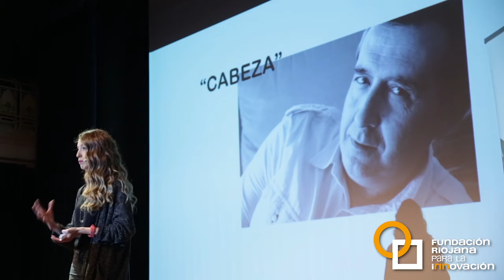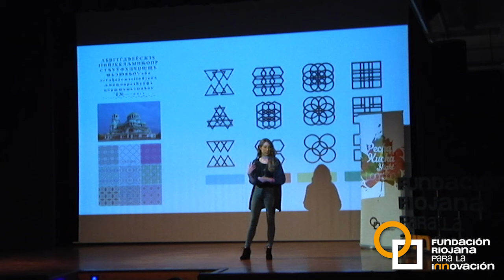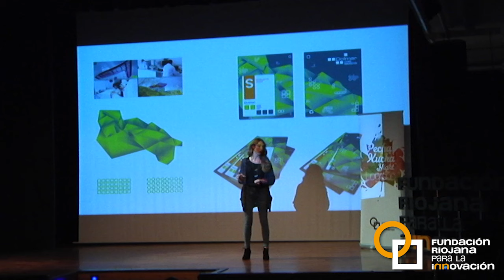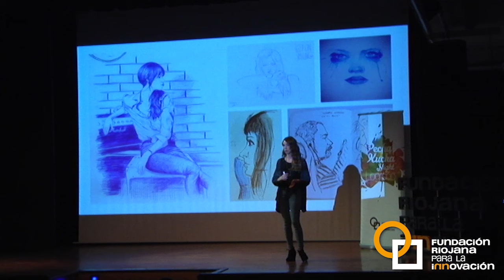Amaia Antoñanzas | PechaKucha Night Logroño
Explicar a través de mis proyectos, mi punto de vista del diseño actual y la forma en la que yo trabajo. Dando importancia a la idea o concepto a la hora de desarrollar los proyectos, y como ese concepto puede ser aplicable a todos los aspectos de nuestra vida.

17ª Edición PechaKucha Night en Logroño, 12 noviembre 2015.
Sala Gonzalo de Berceo.